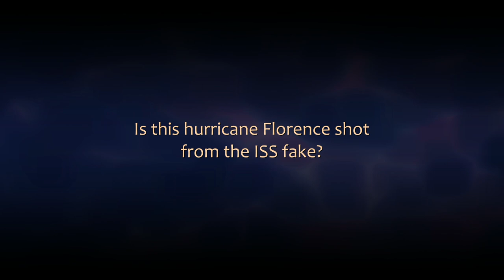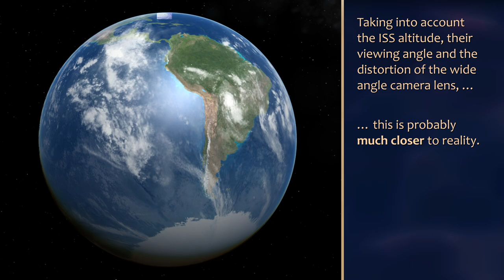Is this hurricane Florence shot from the ISS fake?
Some people claim that shots of hurricane Florence taken from the ISS are fake, because there's no visible cloud movement and the earth curvature in these shots doesn't seem to fit. Let's do a quick check ...